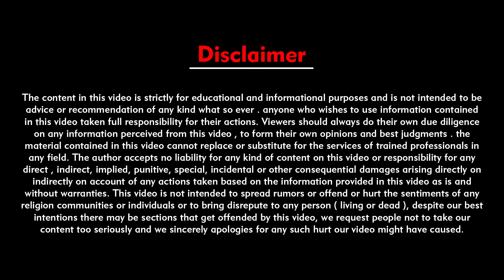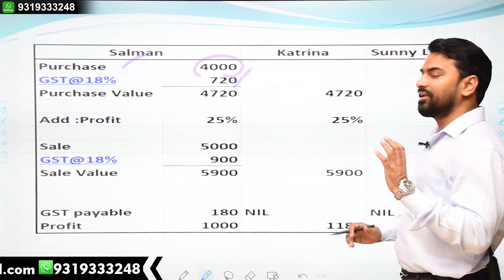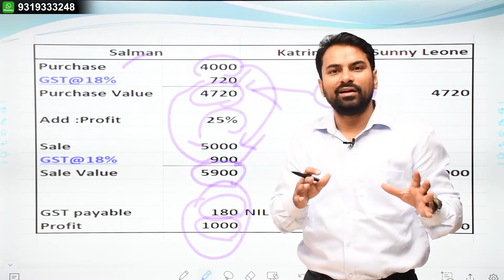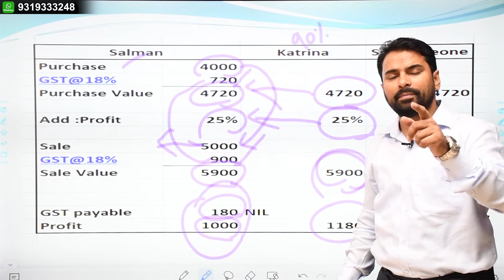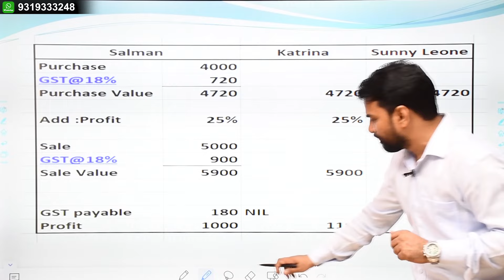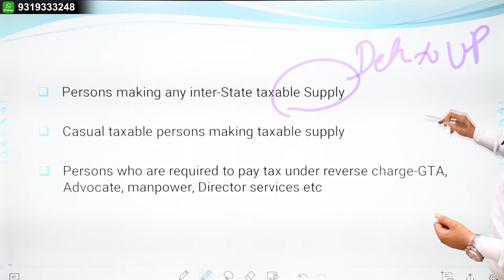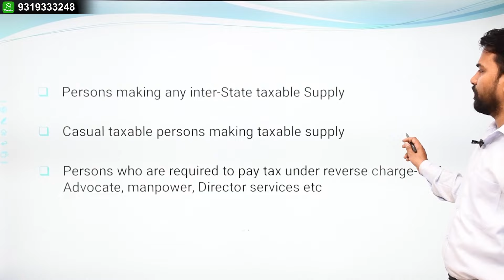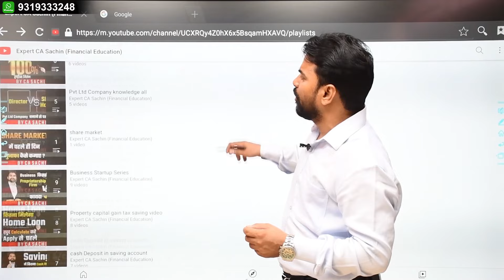Business without GST registration | अब business के लिए GST लेना ज़रूरी नहीं ? CA Sachin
GST Number लेने से पहले इस video को ज़रूर देखें | GST registration ka फ़ायदा नुक़सान |

Have Any Queries Call/Whatsapp On

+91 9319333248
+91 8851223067